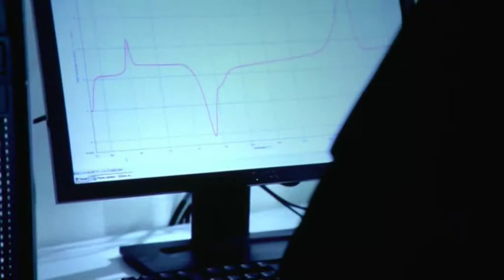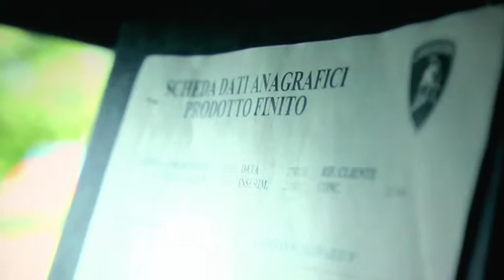Quality by Lamborghini - English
The name Lamborghini, since decades ago, is a synonim of the highest quality.  In their factory in Sant'Agata Bolognese, at least 60 of its 800 workers dedicate their work to fullfill this requirement.